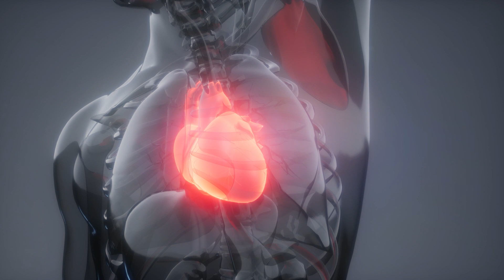Heart Resilience: Dr. Koneru Explores Congestive Heart Failure Care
Empower your heart with Dr. Sushma Koneru as she explores comprehensive care for congestive heart failure at The Cardiovascular Center of Florida. In this engaging video, Dr. Koneru shares insights into the transformative impact of care provided for those facing congestive heart failure. Discover how the team empowers hearts and enhances cardiovascular well-being.